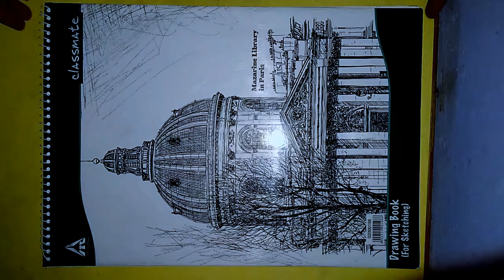SKETCHBOOK 07 | ART SCHOOL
stuff or materials what I use
 3H, HB, 2B, 5B pencils
 eraser and
  sharpener